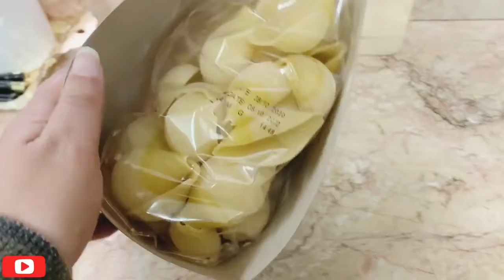My Ramadan 2021 Routine || My Simple Iftar Routine || Stuffed Baked Pasta || Custard Fruit Trifle